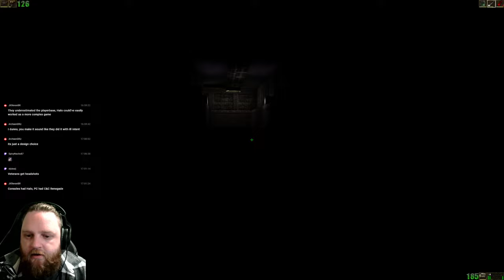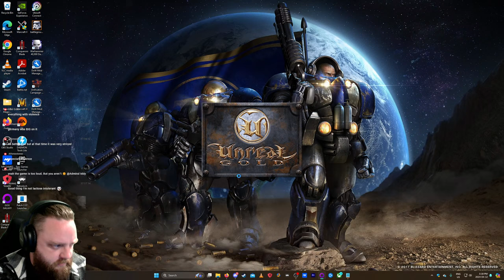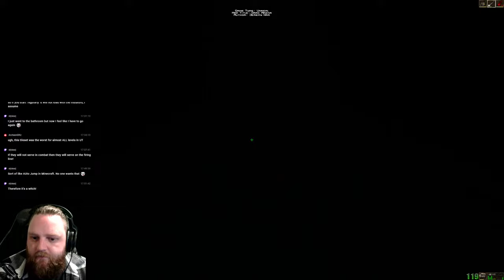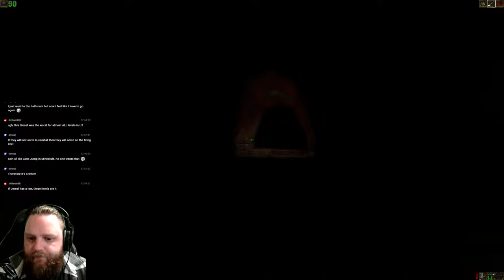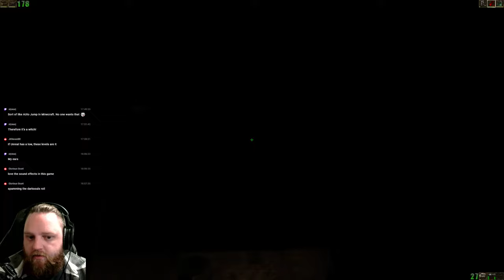Unreal Casual playthrough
The first shooter I ever played, still a king among peasants. Doing a casual playthrough before a live warcraft 2 tourney tonight!